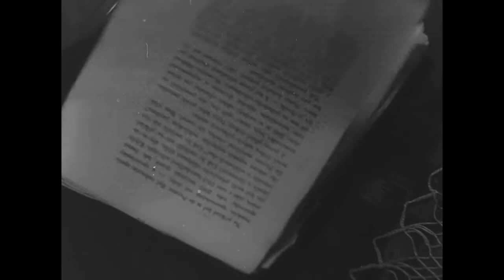Vánoční sen - Un sueño navideño (1946)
Debajo del árbol de Navidad familiar, una niña descubre que le han regalado una colección de juguetes nuevos. Felizmente tomándolos en sus brazos, arroja a un lado su vieja muñeca de trapo. Esa noche, la niña sueña que la muñeca de trapo, abandonada en el suelo, cobra vida en silencio para entretenerla. La muñeca de trapo baila sobre un piano y patina sobre una mesa. Los nuevos juguetes, que también cobran vida, se unen a las travesuras. La muñeca de trapo, al encender un ventilador eléctrico, sale volando y casi tira un jarrón mientras intenta evitar caerse de la mesa. La niña, levantándose de la cama, salva el jarrón y toma la muñeca en sus brazos. La niña se despierta y encuentra su muñeca de trapo todavía en el suelo.